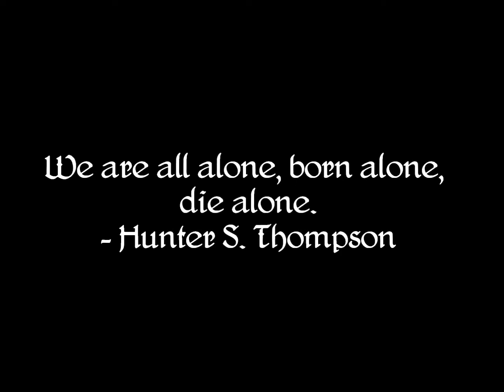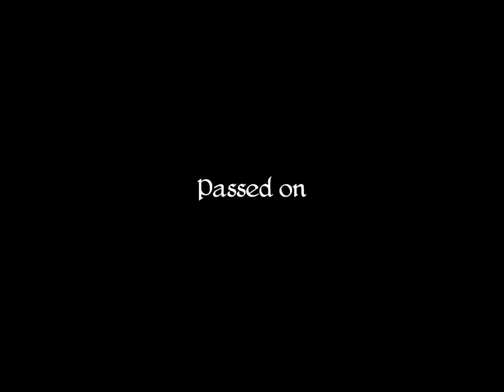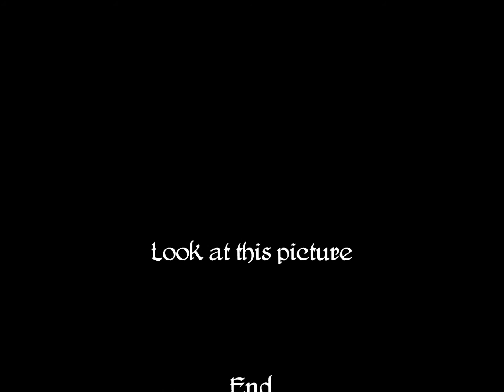Fvkk (Several Deaths) IN HD!!!!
Thank you Lil Ghoste and Ewfucc